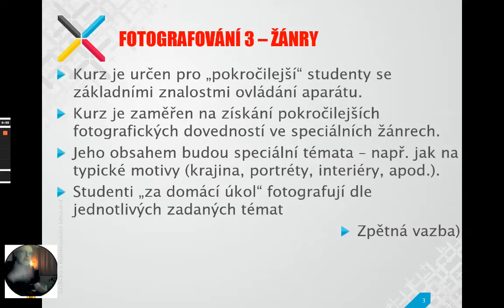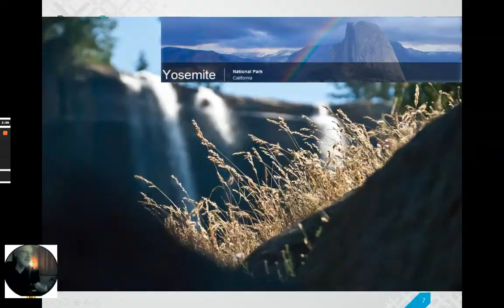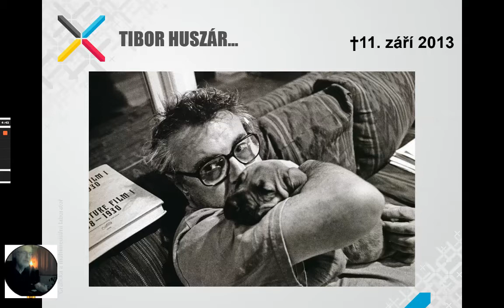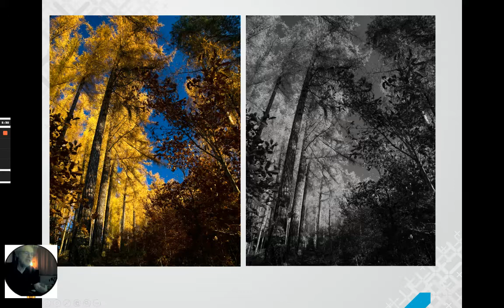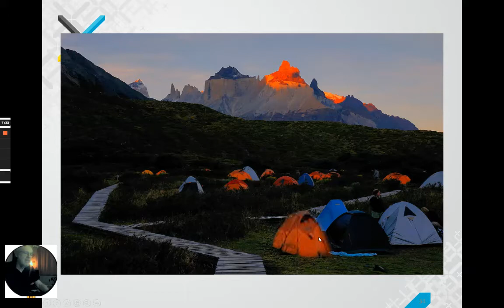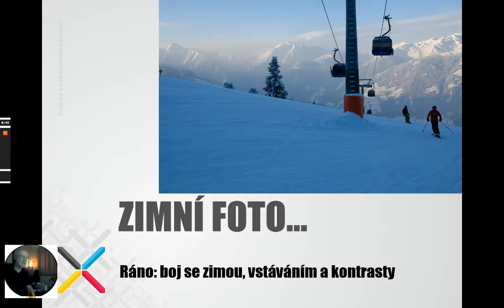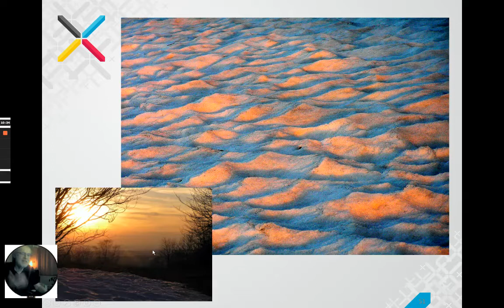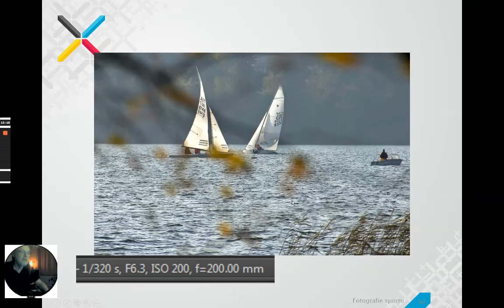Fotografování 3 ŽÁNRY: Obsah kurzu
Kurz je určen pro „pokročilejší“ studenty se základními znalostmi ovládání aparátu. Kurz je zaměřen na získání pokročilejších fotografických dovedností ve speciálních žánrech. Kurz navazuje na kurzy Fotografování 1 a 2 a je určen především studentům, kteří již tento kurz absolvovali. Jeho obsahem budou speciální témata – např. jak na typické motivy (krajina, portréty, interiéry, apod.).

Po absolvování tohoto kurzu budou studenti schopni se orientovat v technické problematice typických motivů a následně vytvořit kvalitní žánrové fotografie.